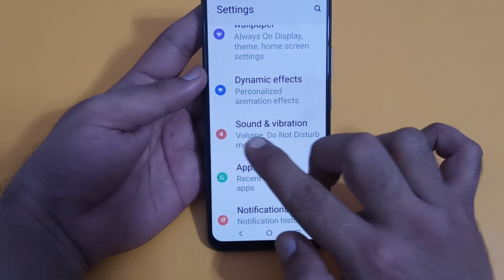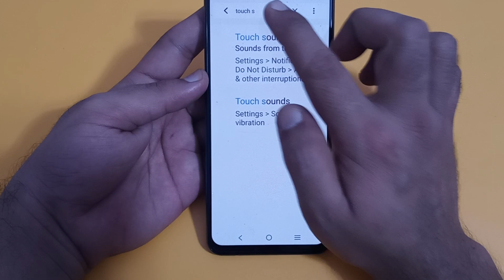how to enable touch sound in IQOO 11, IQOO 11 touch sound setting